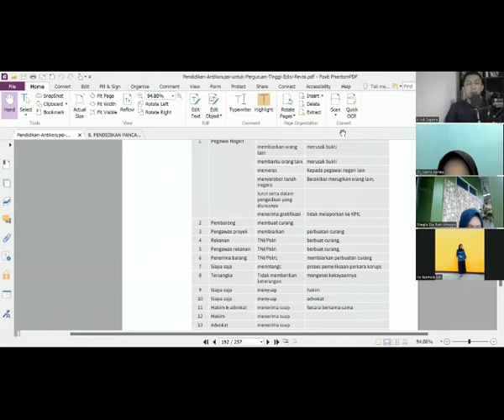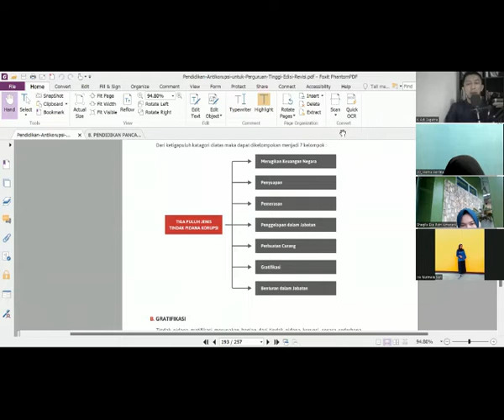Materi Pendidikan Anti Korupsi di Perguruan Tinggi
Pembahasan Kuliah pertemuan terakhir di Jurusan Pendidikan Ekonomi FKIP Unsil 2022